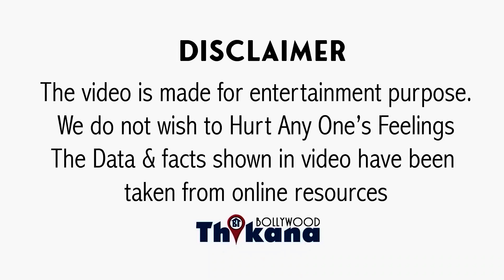Rajesh Khanna के Career की Epic फिल्म ठुकराने के लिए Kishore Da ने किया ये काम